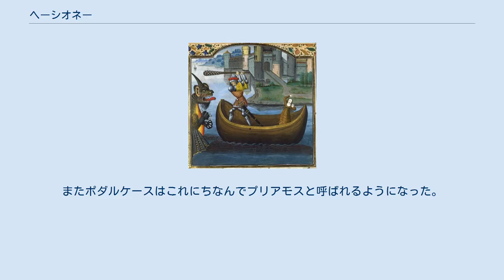ヘーシオネー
ヘーラクレースに助けられるヘーシオネー。
 ヘーシオネー（古希: Ἡσιόνη, Hēsionē）は、ギリシア神話の女神、もしくは女性。
長母音を省略してヘシオネとも表記される。
 ヘーシオネー（Ἡσιόνη, Hēsionē）は、ギリシア神話の女性である。
トロイア王ラーオメドーンの娘で、ティートーノス、ラムポス、ヒケターオーン、クリュティオス、ポダルケース（プリアモス）、キラ、アステュオケーと兄弟。
サラミース島の王テラモーンとの間にテウクロスを生んだ。
 ヘーシオネーの父ラーオメドーンは、アポローンとポセイドーンを雇ってトロイアに城壁を築いたが報酬を支払わなかった。
このためトロイアは神の怒りに触れ、ポセイドーンは海の怪物を送り込んでトロイア人を襲せた。
ラーオメドーンは災厄から逃れるため神託に従ってヘーシオネーを怪物に捧げた。
そのときヘーラクレースがやって来て、怪物を倒し、ヘーシオネーを救い出した。
しかしラーオメドーンはヘーラクレースにも報酬を払おうとしなかった。
ヘーラクレースは復讐を誓ってトロイアを去っていった。
 後にヘーラクレースはトロイアを征服し、ヘーシオネーはラーオメドーンや他の兄弟とともに捕らわれた。
ヘーシオネーはヘーラクレースに助けてほしい者を1人選べと言われ、ポダルケースを選んだ。
さらに何か代償を払って買い戻せと言われたので、頭からヴェールをとって代償とし、ポダルケースを自由の身にした。
ラーオメドーンと他の兄弟たちは殺され、ヘーシオネーはテラモーンに与えられた。
またポダルケースはこれにちなんでプリアモスと呼ばれるようになった。
 なおウェルギリウスによれば、後にヘーシオネーはサラミース島でプリアモスやアンキーセースの訪問を受けたとされる。